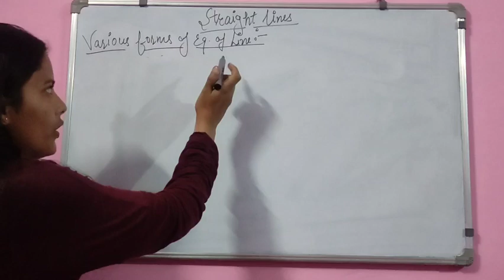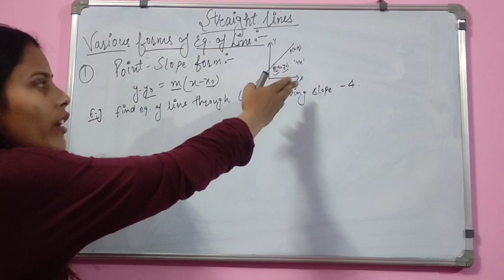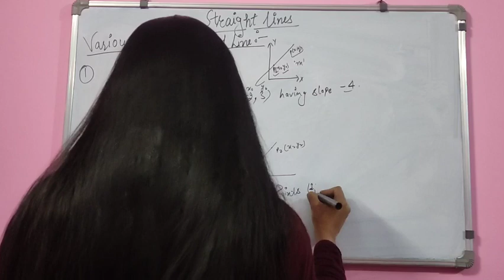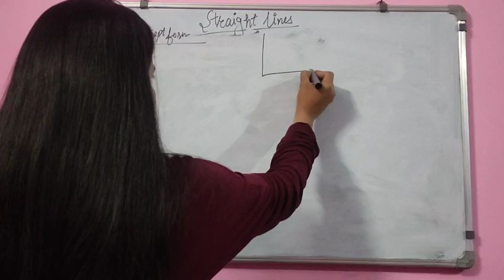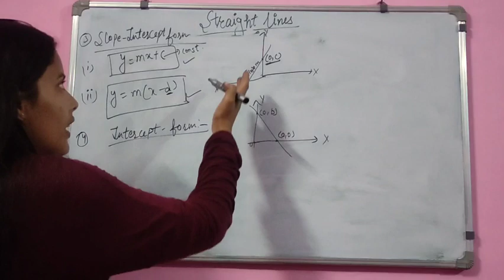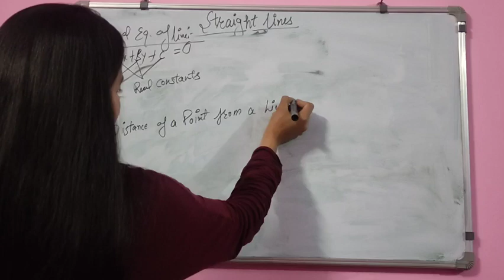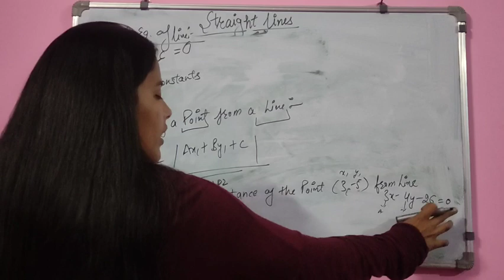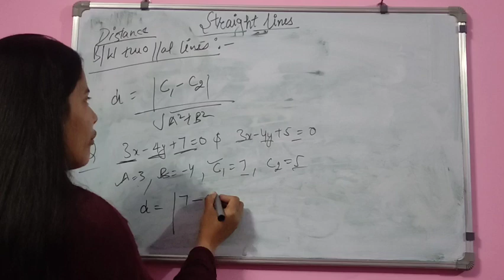coordinate geometry and straight line(part3)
Coordinate geometry is the branch of mathematics in which the position of a point is described in a plane. It consists of one of the most important parts of mathematics. By the definition of coordinate geometry, you can easily analyze the importance of this chapter wherever be a plane it simply means there is coordinate. It provides a relation between algebra and geometry through graphs of lines and curves. It mainly helps us to locate the points in a plane. Its uses are spread in all fields like trigonometry, calculus, dimensional geometry, etc. And the subject has obvious applications in statistics, physics also in real life for the construction field, the sketch of the building is pure geometry, in astrophysics to find the distance between the planets, coordinate geometry helps a lot.